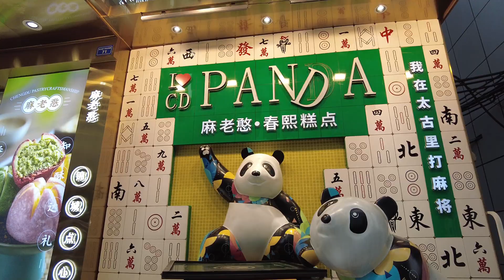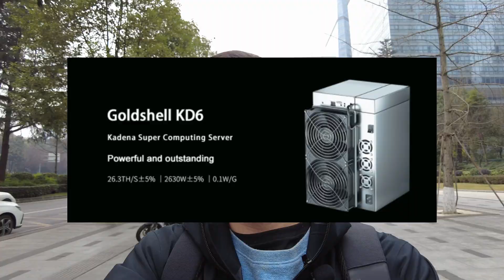What’s going on with these 3 Asic Miners?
What's going on with Antminer L7, S19Pro, and Goldshell KD6？

I finished my first Chengdu miner wholesaler visit on Jan 6, 2021. It was a very brief meeting but I did my best to ask about the most in-demand miners including L7, S19 Pro 110TH, and KD6.

There's an update for the S19APro which was said to be unavailable on the day of filming!

The S19A Pro is available again since Jan 10, though the stock is really really limited.

Documented by BizShenzhen, the Most Transparent Sourcing Agent in China.

Love you :) from Shenzhen, China. Charlie

Live income estimation of all known ASIC miners, updated every minute

If you have questions about how to buy a miner with us, please refer

I just created a Discord space for us all, welcome aboard if you want to join!